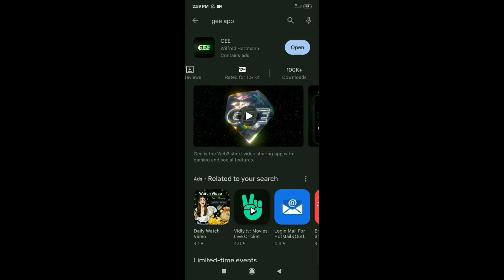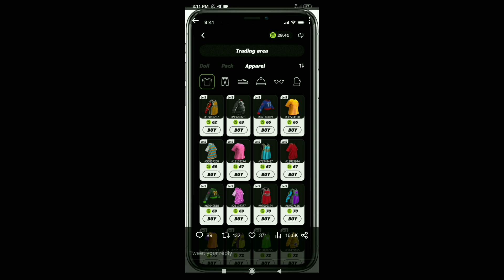Gee App Apparel Trading | Gee App Apparel Buy & Sell | Gee App 100K Downloads Complete Update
Refferal Code: 0x1183F

About Video: In this video i will discuss gee app apparel trading update.

gee app

gee app apparel trading start

gee app apparel trading update

apparel trade

apparel buy and sell update

apparel trading

apparel update

apprel sell and buy

gee app gleam tasks

gee app new update

gee app star audition stages

gee app gee doll update

gee app apparel sell

gee app apparel buy

how to sell apparel in gee app

how to buy apparel in gee app

how to earn gt tokens

gee app latest update

claim early bird card